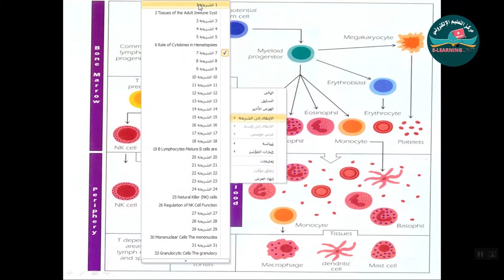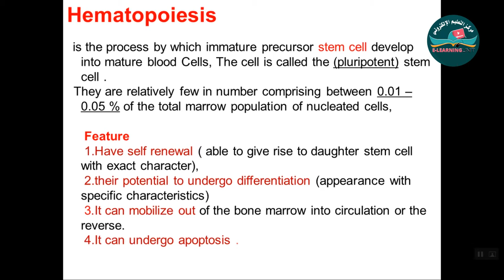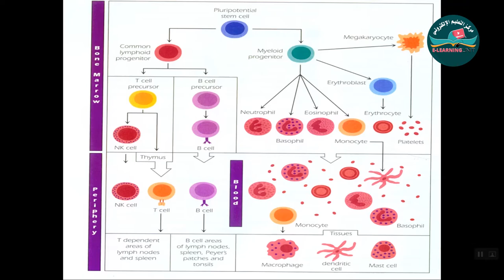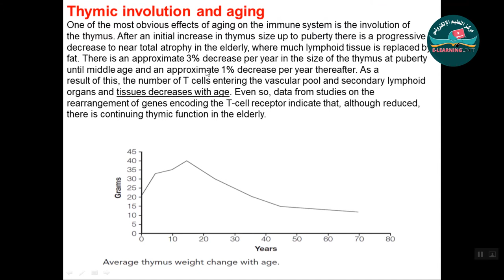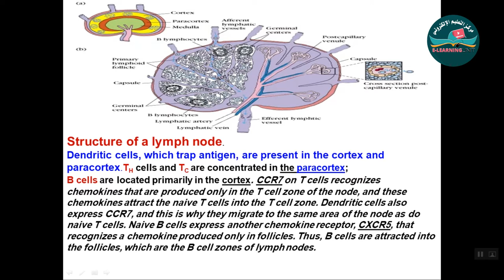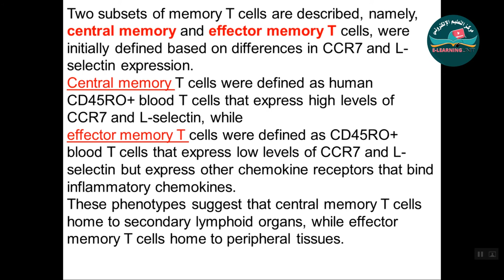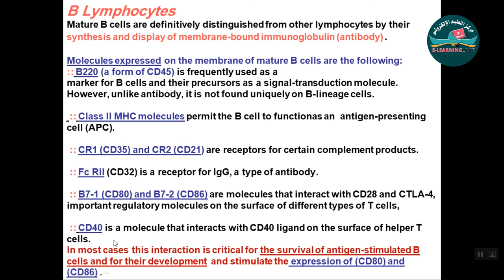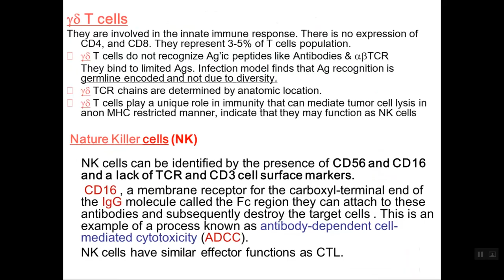BSA IMMUNI 4